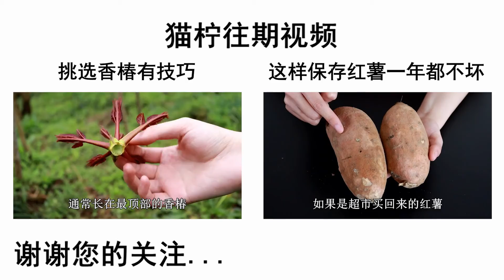洗乾海帶，用清水洗不管用，教你正確方法，泥沙髒污輕鬆洗乾淨【貓檸Morning】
請放心，本影片內容符合YouTube社群準則，沒有任何違反規定的行為。 洗乾海帶，用清水洗不管用，教你正確方法，泥沙髒污輕鬆洗乾淨